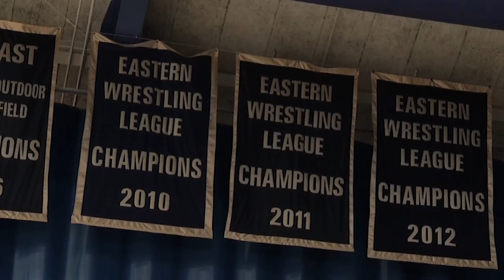2012 Pitt Wrestling